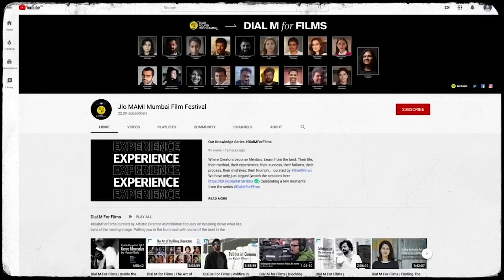Geetu Mohandas | Actor Management | Smriti Kiran | Promo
In this week's knowledge series by Dial M For Films, catch director Geetu Mohandas in conversation with Smriti Kiran, Artistic Director of JioMAMI.

Registration Links (Dial M For Films sessions are open to all MAMI Year Round Programme members but RSVPs and confirmations are sent on a session wise basis):